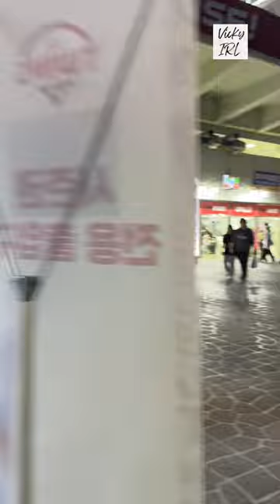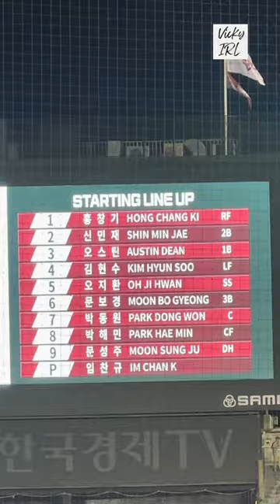VICKY IRL Takes You on a Wild Ride at a Korean Baseball Game!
Hey Everyone! Vicky IRL:

This week I went to a KBO game, and if you don't know what that is, or just have never seen a baseball game in Asia, you're going to want to watch this one. It's an experience unlike any other baseball game you've been to. Join me at the stadium for playoffs! And make sure to ask any questions in the comments below, or just let me know how you liked the video.

Join Vicky as she embarks on a solo adventure to experience the electrifying atmosphere of a KBO baseball game at Jamsil Stadium in Seoul, South Korea. Discover the vibrant culture of Korean baseball, from the passionate fans to the unique traditions. Vicky shares her insights on navigating the stadium, cheering along with the LG Twins, and immersing herself in the thrilling energy of the game. Don't miss this exciting vlog that captures the essence of Korean sports and the unforgettable experience of attending a KBO match.